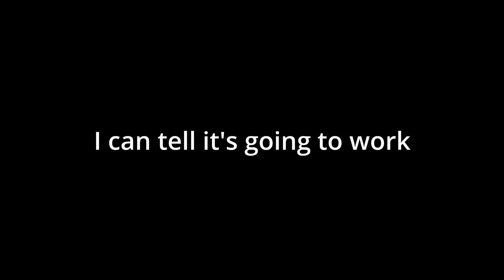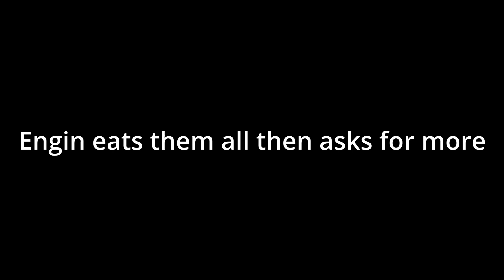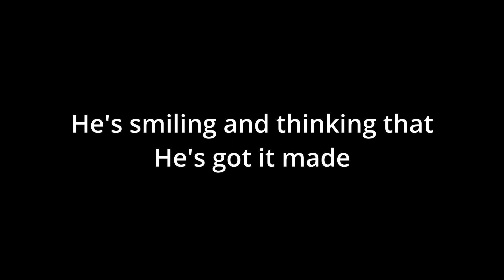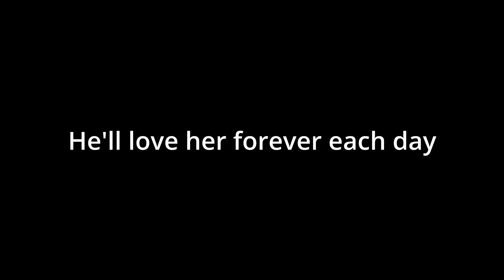My Girl's Little Sister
Wrote and recorded this song for my wife's sister Julia and her new husband Engin. Congrats on the wedding! Love you guys!